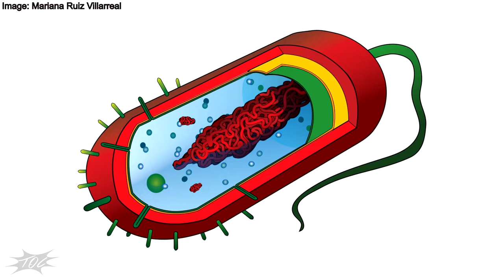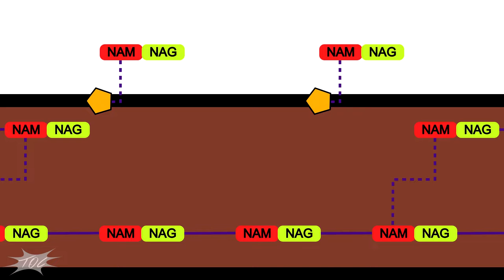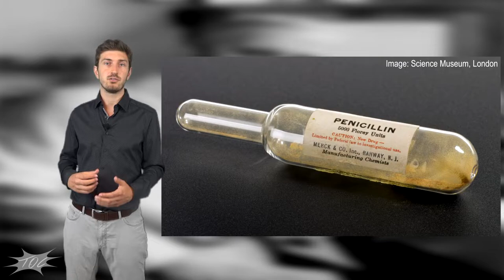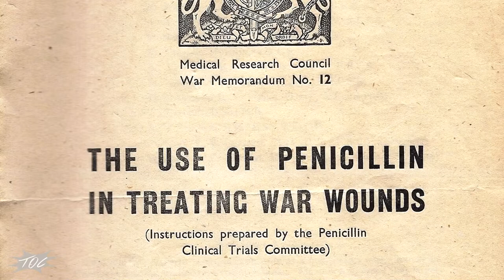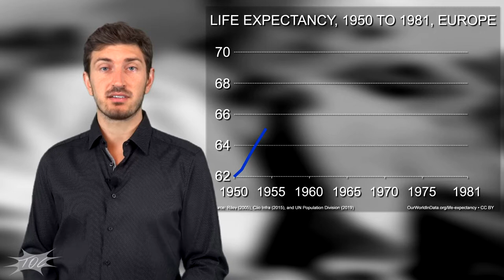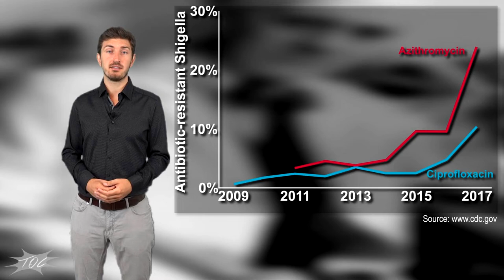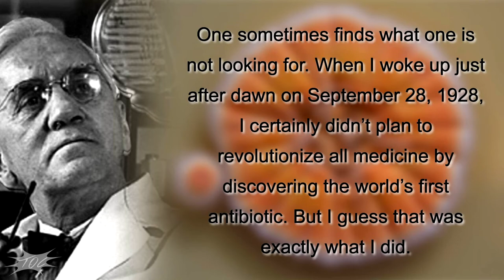High Tide Episode 2: Alexander Fleming - The Miracle of the Mould (Penicillin)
Prior to the 1940s humanities biggest killer were infections caused by tiny bacteria. Tuberculosis alone accounted for a quarter of all deaths in the early 19th century in Western Europe. With millions more succumbing to pneumonia, cholera, syphilis, and many others each year. All of this changed through a purely accidental discovery by the Scottish physician and microbiologist Alexander Fleming which not only revolutionised modern medicine and ushered in its golden era, but changed the course of history itself.